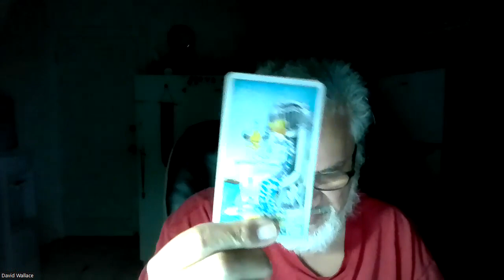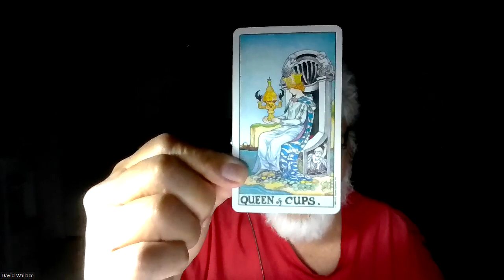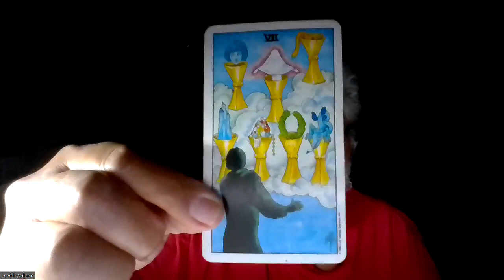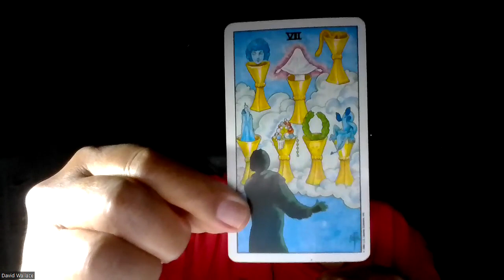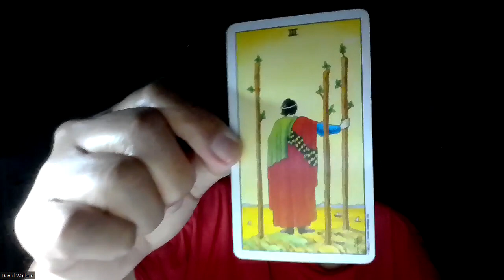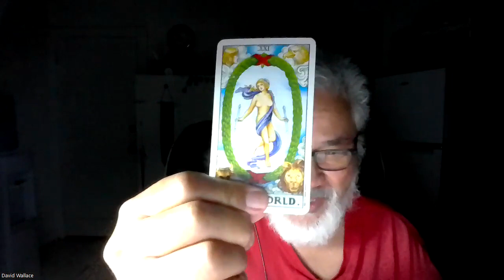Tarot reading for April 3-10, 2023